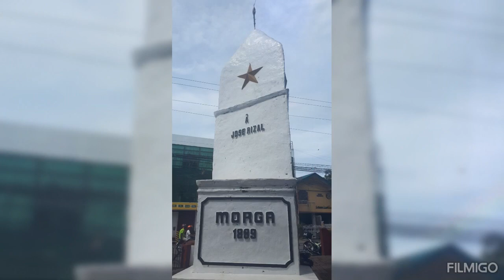Mikka's vlog supermom short ride with bbmirp daet naman tayo kagulong